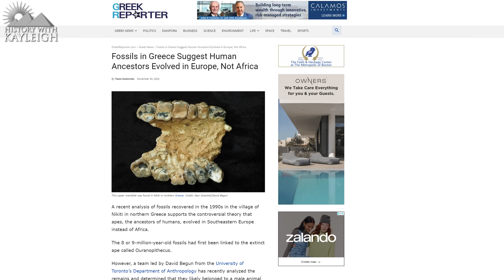Did Human Ancestors Evolve In Europe? Nikiti Fossils Greece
I came across an article claiming that 8 or 9 million year old fossils in Greece suggest that human ancestors evolved in Europe and not in Africa.
There is a possibility, but as of this point in time, there truly isn’t enough evidence pointing to his idea being the case.